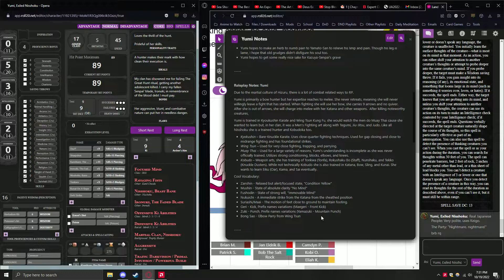[DnD] "The One Piece is Real"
One Piece Meme I Don't Get